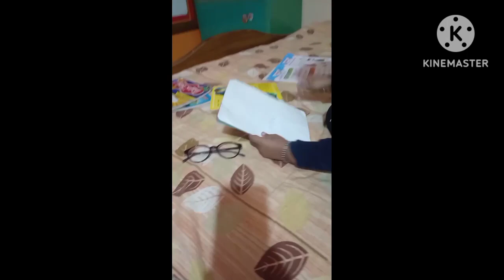যেমন মাস্টার তেম ছাত্রী! 😜Radhika family vlog funnyvideo video 2023..❤️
Hlw friends welcome back to my channel .. Aj ektu funny types er video shear korlam .. Asa kori tomader valo lagbe.. তোমরা এভাবেই আমাকে সাপোর্ট করে যাও আমি তোমাদেরকে নিরাশ করবো না .আশা করি আমার ভিডিও তোমাদেরকে ভালো লাগবে ..